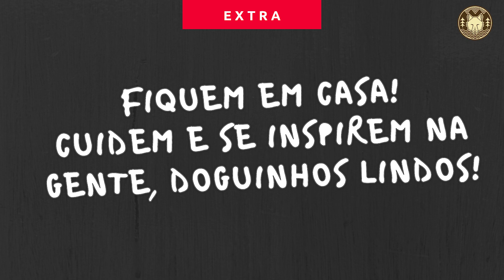QUARENTENA COM PASTOR ALEMÃO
Olá aumigos! Aqui é a Hazel! Mamãe deixou eu gravar esse vídeo para contar para vocês como tá sendo um dia na vida de Pastor Alemão na quarentena! Como vocês sabem, moro em Brasília, num apartamento! Vou contar para vocês meu itinerário:

1. Acordo mamãe todos os dias com lambeijos e faço minha meditação ahuuuuuuuummmmm (esse ritual me acalma logo cedo)
2. Hora do passeio, hora do passeio! Não tem ninguém na rua, mamãe me solta e eu pego os pombos! PEGUE O POMBO, PEGUE O POMBO
3. Mamãe prepara meu café da manhã BARF! Como vocês sabem, eu como a alimentação dos cães ancestrais!!
4.  Hora da faxina, casa cheeeeia de mini Hazel e mamãe vem escovando, eu ajudo sentada na poltrona, claro...
5. Faço a guarda da mamãe no home office, leio livros no colinho e quero petiscos... falando nisso, já tá na hora do meu lanche?
6. Eba, filminho, "Ilha dos cachorros" é meu filme predileto e indico a todos os aumigos de plantão.
7. Mais livrinhos... estico mais as perninhas, repouso...
8. SOU MUSA ! Mamãe me segue pela casa com um bloco e lápis para me desenhar e tintas para me pintar.
9. É isso, vida de pastor não é fácil!

Se você quer mais dicas de lifestyle canino, se escreve no nosso canal!
Siga a gente no instagram para mais aventurinhas, @wolfclanoficial
Meu nome é Hazel e sou do WOLFCLAN
Lambeijo para todos e a té a próxima, galera!